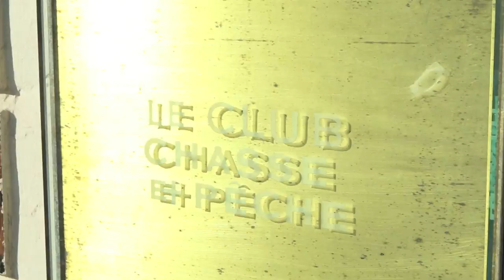Le Montréal de Pierre Bouvier -- 35 millions de regards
Bien qu'il ait fait le tour du monde avec sa musique, le chanteur de Simple Plan a toujours gardé une affection profonde pour sa ville natale. Redécouvrez Montréal avec Pierre Bouvier.

Le Canada offre tant à explorer ! Et chaque regard compte.
Soumettez à votre tour vos photos et vos vidéos.